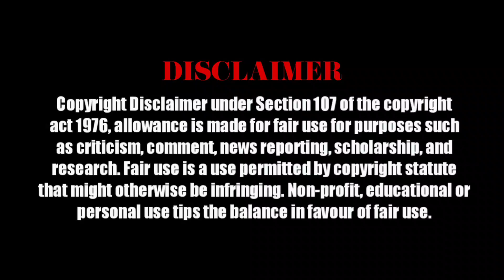300Crs Collection | PonniyinSelvan 2 | ManiRatnam | AR Rahman | JayamRavi | Lyca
300Crs Collection | PonniyinSelvan 2 | ManiRatnam | AR Rahman | JayamRavi | Lyca